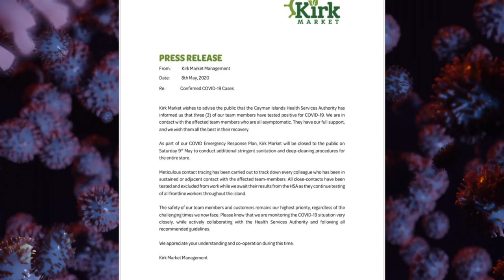Kirk Market closes as 3 staff test positive for COVID 19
🔴 Video | Kirk Market is temporarily closing after three of its employees tested positive for COVID-19, according to a statement from the supermarket late Friday night. Read the full story at